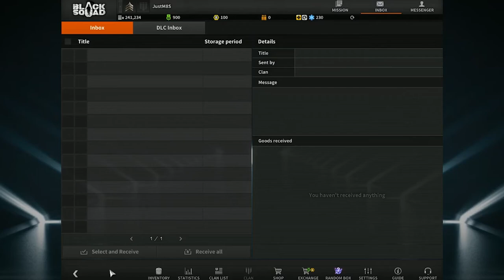LET`S GOOO!! || JustM8S Plays BLACK SQUAD #4 || FPS || Multiplayer Gameplay || Destruction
Game mode: Destruction
Next one in the series: JustM8S Plays and this time it`s BLACK SQUAD

Black Squad is a free-to-play military first-person-shooter. Players can master their skills and show off their strategies with a wide range of game maps, modes, and weapons to choose from. Every item can be earned by just playing the game. Defeat enemies with your friends or boast a solo performance in both casual or competitive gameplay.